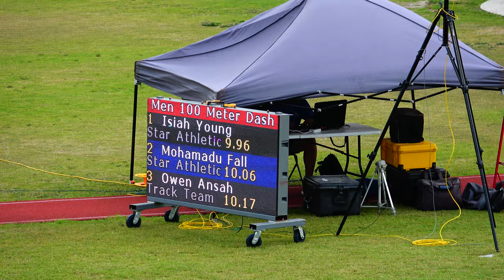Men 100m Prelim Heat 3 PURE Athletics Global Invitational May 1, 2022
100 Meters Preliminaries Heat 3 W: 4.1
3. Young, Isiah Star Athletics 9.96
7. Fall, Mohamadu Star Athletics 10.06
13. Ansah, Owen Track Team Germany 10.17
16. Kranz, Kevin Track Team Germany 10.22
19. Aikines, Harry Team Agile 10.36
26. Bascom, Jeremy Unattached 10.52
30. Mack, Jeff Senior Unattached 11.25